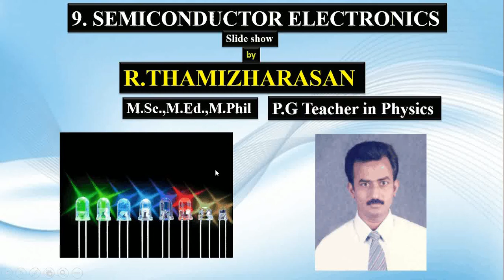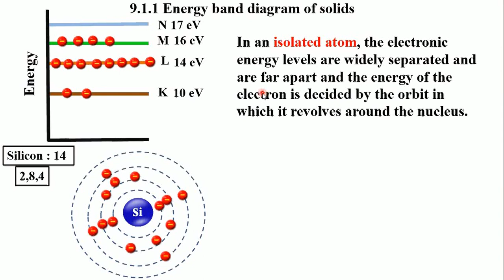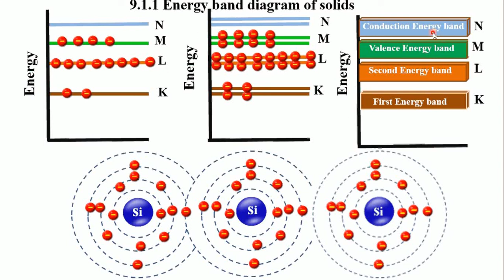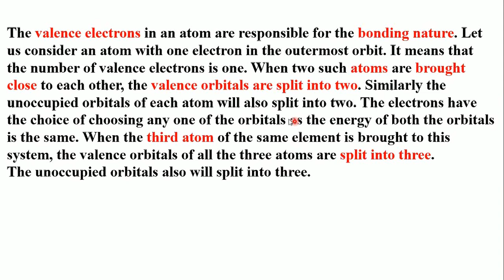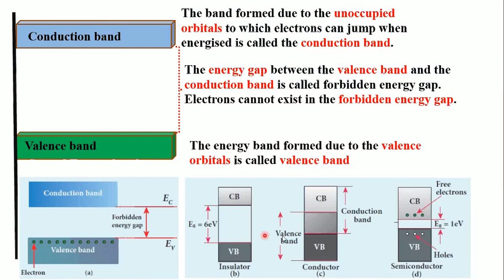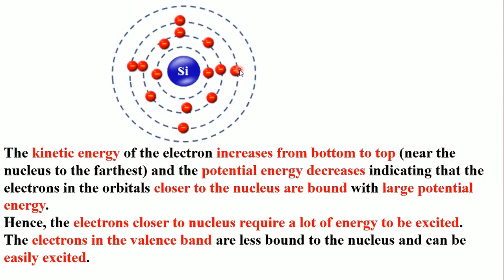10.1.1 Energy band diagram of solids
12th physics 10. Electonics and communication